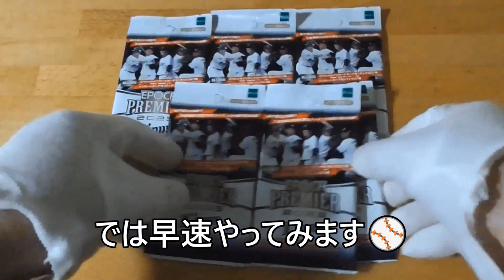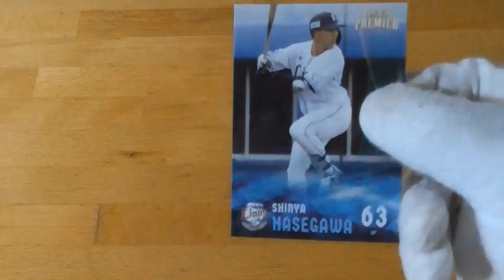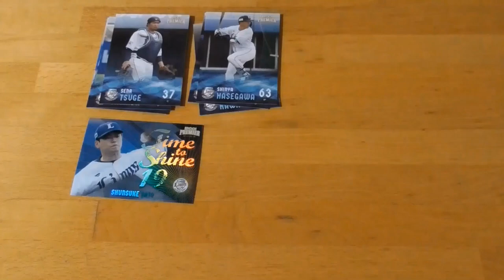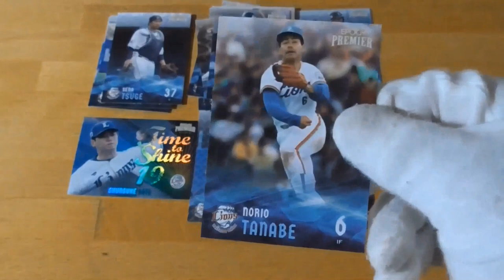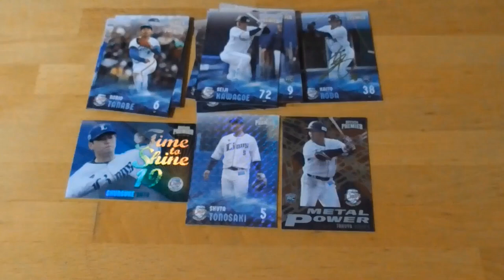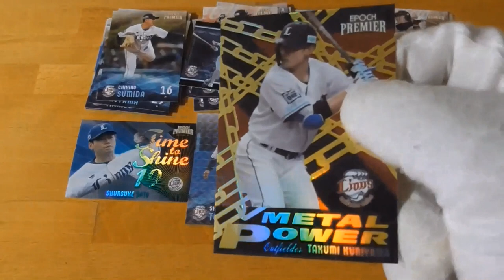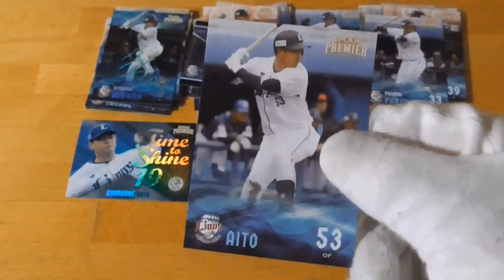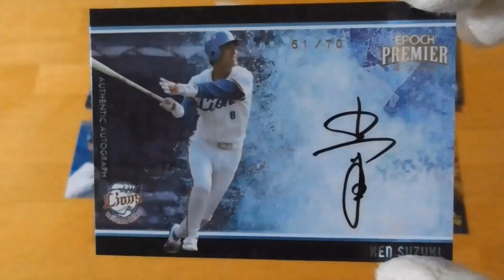EPOCH 2023 埼玉西武ライオンズプレミアエディションベースボールカード⚾開封動画